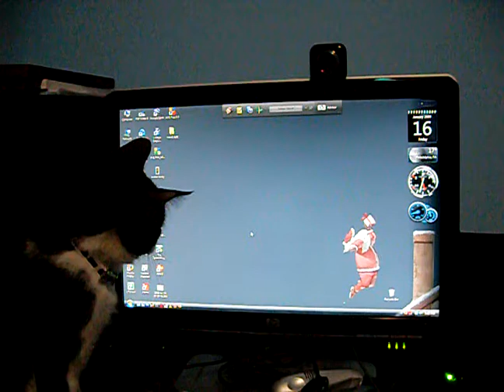Cat and a Mouse pointer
my cat Jericho and the mouse pointer